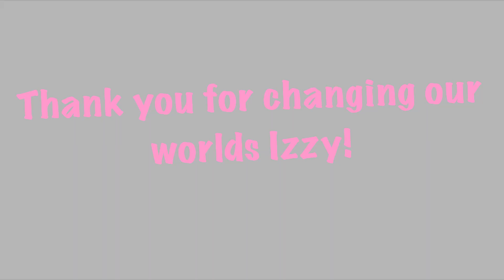World Changer | Complete IzzyFennec Appreciation MAP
Izzy has changed the lives of everyone she interacts with. Her kindness, creativity, and wonderful personality brighten the day of anyone who watches her videos, leaves her a comment, or interacts with her in any way. Her art is amazing, her kindness is contagious, and she is just an overall wonderful person. It's impossible to watch her animations or read her comments without your mood being inevitably brightened! Her storylines are creative, her characters adorable and compelling, all topped off with an amazing art style that puts animators at twelve times her subscriber count to shame! (Seriously, go sub) She is quite possibly the kindest, most positive person I have ever met on YouTube, and I am blessed by God to be able to call her my best online friend! Ever since we met Izzy has inspired me to grow in my animations, better develop my art, and over all be the best person I can be online!
Izzy, you changed my world, and the world of everyone you meet. Thank you for being an inspiration to us all-- for just being you!

PARTS:
1- DeltaTria UwU
2- CNWolf
3- Heather Shadow
4- Antonella’s animation world
5- CherryPics
6- hailey
7- -尼卡Lia
8- Yew
9- Yew
10- CNWolf
11- Sunshine Studios25
12- Unknown Pepper’s
13- Kiirsez
14- MsDoodle
15- MsDoodle
16- Pastel_Cotton_Skies
17- Emmikoo OwO